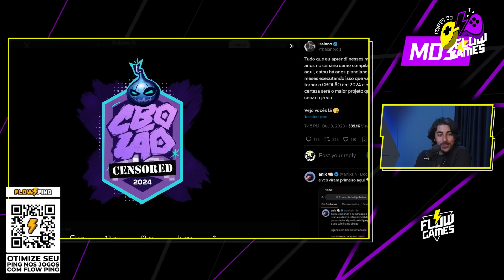BAIANO COMPARTILHA os PLANOS PARA OS PRÓXIMOS CBOLÕES!!!